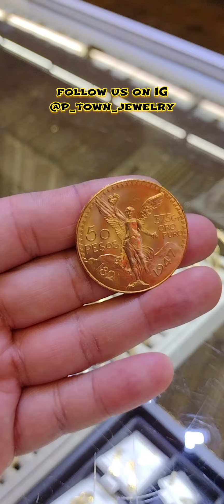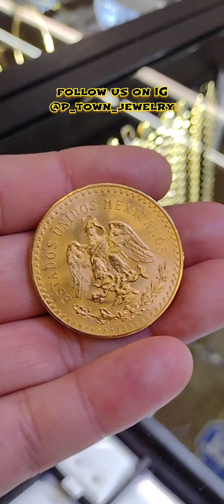que onda con los centenarios ? paiza jewelry vlog's. saludos desde el pomona swapmeet.